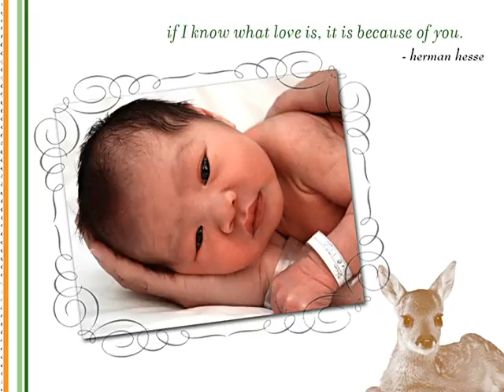Hiếu Ngô 2016